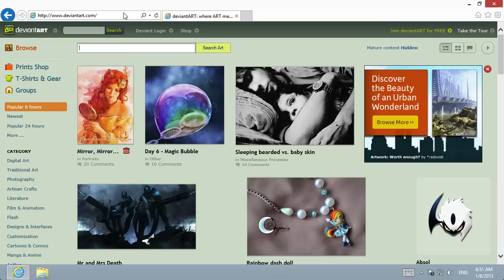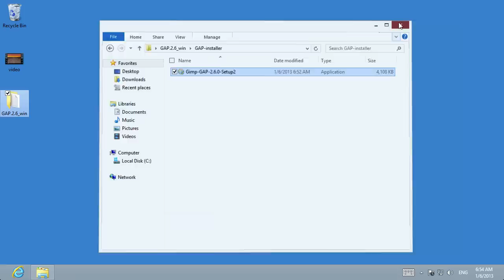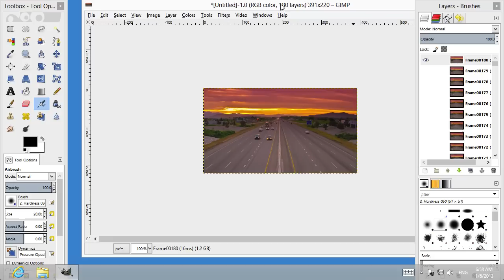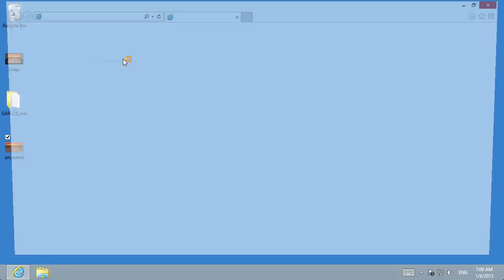How to Make an Animated GIF from Video in GIMP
In this video you would learn how to make an animated GIF in GIMP from a video file.

In this video tutorial we will show you how to make an animated GIF in GIMP from video.

In order to make an animated GIF in GIMP from video you have to install a plugin called GAP. Open the Internet Explorer and go to "deviantart.com".

Type "gimp gap" in the search bar and press the "Search Art" button.

Find the latest version of GAP and click on it. On the next page click on "Download file".

In the pop-up window select "Save As". In the appeared window select the destination and press "Save". Open the downloaded archive and extract the contents to Desktop.

The archive is no longer needed, so you can delete it. Open the folder with the plugin. Go to the "GAP-installer" folder and launch the plugin setup file.

If a system security warning pops up, click "More info" and press "Run anyway". In the following window press "Yes".
Select a language of the installation and press "OK". Press "Next" to proceed with the installation. Accept the terms of license agreement by pressing "I Agree" button. In the following window select the GIMP installation folder. Now click "Install" to start the installation.

After the installation is complete click "Finish". Close all windows and start the GIMP editor.
As you can see, a new "Video" menu has appeared. Go to the "Extract Videorange" option and select "Split Video into Frames".

In the appeared window select the input videofile using the file browser and press "OK".

Now set the start and the end frame for the animation. Since we don't need an "Audiotrack", set the value to "0".  Check the "Create only one multilayer Image" option and press "OK".

After the frames have been extracted from the video, go to the "Image" menu and choose "Scale Image".

In the appeared window set the image size and press "Scale".

Now go to the "File" menu and choose "Export".

Name your file and don't forget to type "gif" extension in the end of the filename. Select the destination and press "Export". In the pop-up window check the "As animation" option and press "Export".
Now we can look at the final image by opening it with the Internet Explorer. The animation has been successfully created.